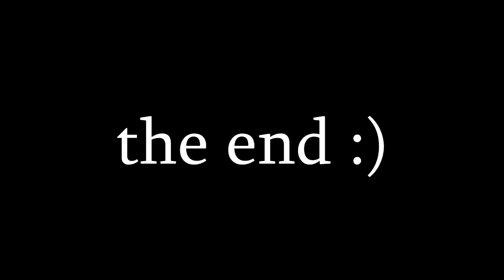[FNAF/SHORT] The end of the whispers in the dark - The end + Whispers in the dark pt2 remix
It's a very short one just for testing a few things ;)